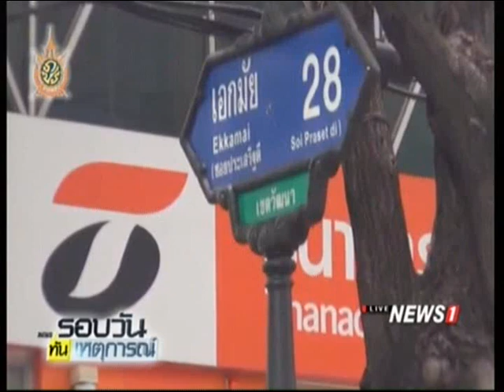พบศพเด็กทารกชายถูกนำมาทิ้งถังขยะย่านคลองตัน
2016/06/12 พบศพเด็กทารกชายถูกนำมาทิ้งถังขยะย่านคลองตัน